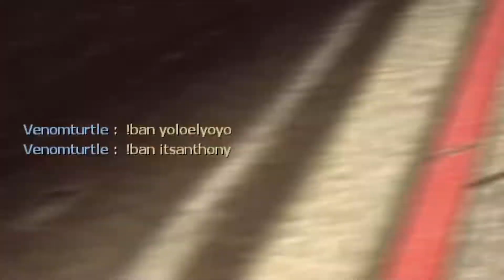The Macho Crew Play L4D2!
Your favorite macho men play L4D2 today!